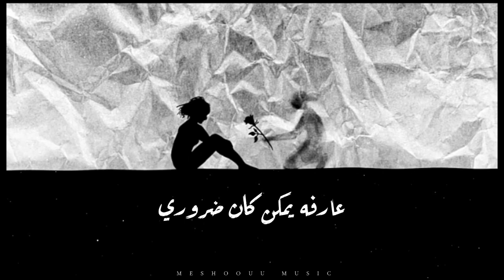Amr Gaber - Wahshany | عمرو جابر - وحشاني (Lyrics Video)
ــــــــــــــــــــ
• 𝐋𝐲𝐫𝐢𝐜𝐬 | كلمات الأغنية :
سامعاني لسه وحاسه بيا .. ولا بُعدك عني أثر
يعني لما هقول بحبِك .. هتقوليلي بحبَك اكتر
ولا قلبك سابني يعني .. ومش راجعلي طمنيني
ياحبيبتي انا عايزك انتي .. حتى لو عايزه تسيبيني

كان طبيعي ان انتي تمشي .. بعد قلبي ما جه عليكي
حتى بعد البعد نفسه .. كنت بقسى واقول ناسيكي
كنت غلطان بعترفلك .. سامحي قلبي و ارجعيلي
لو مش انتي الباقيه ليا .. طب قوليلي مين باقيلي
واحشاني
مهما روحت وجيت ومهما داريت هقولك تاني
واحشاني
لسه عيني عليكي ولسه شاريكي ولو بايعاني
حيطه ظهرت فجأه بينا .. لقيتني مش عارف اطولك
مش لاقيلها حل عندي .. ما الحلول كانت حلولك
كنتي قلب انا ضامنه دايما .. و القلوب مالهاش ضمان
عيشتي طول العمر خايفه .. وعمري ما اديتك امان

مش هلومك مهما يحصل .. صدقيني مفيش نقاش
بس لو كانت هتخلص .. كان من الاول بلاش
عارفه يمكن كان ضروري .. ان انتي تمشي وتسيبيني
لان عمري ما كنت هفهم .. معني انك توحشيني
ــــــــــــــــــــ